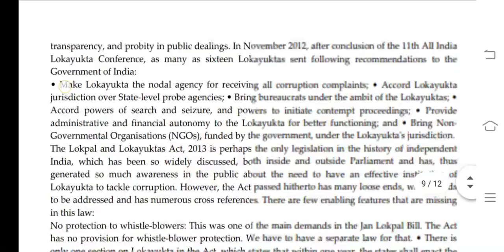BPAC 104 Ignou Solved Assignment 2020-21